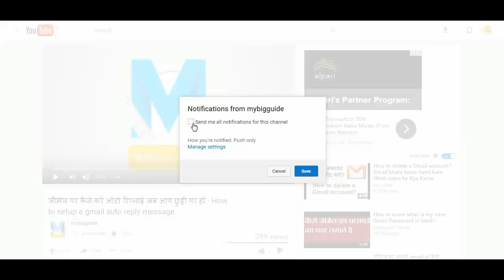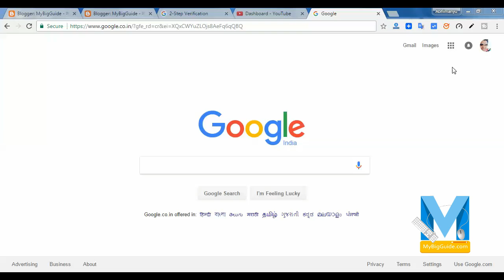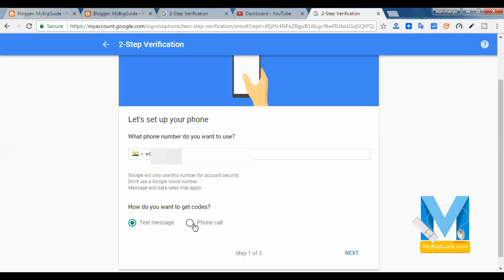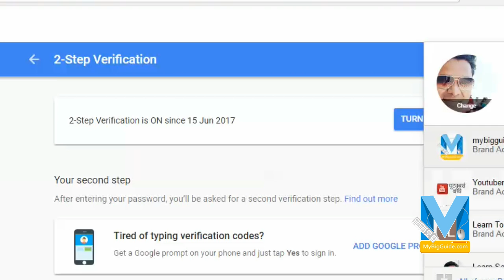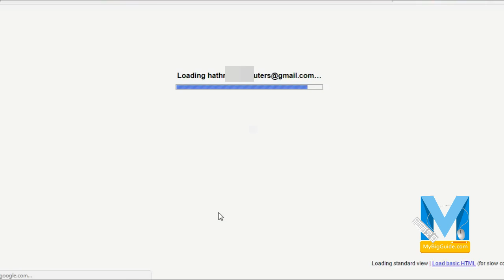Password Hack होने पर भी कोई नहीं खोल पायेगा Gmail Account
🔥 आपके Gmail Account  आपके सारे सोशल मीडीया Account के साथ और भी चीजें जुडी रहती हैं, अगर आपका Gmail Account का पासवर्ड लीक हो गया तो समझ लीजिये आपके सभी खाते चले गये, गूगल के सभी ख्‍ाातों को और भी ज्‍यादा सुरक्षित रखने के लिये आप गूगल २-स्टेप वेरिफिकेशन का प्रयोग कर सकते हैं, यह बहुत आसान है और इसे लगाने के बाद अापके सभी खाते और भी ज्‍यादा सुरक्षित हो जाते हैं -

इसके अलावा अगर आप हिंदी में और भी तकनीकी जानकारी प्राप्‍त करना चाहते हैं तो आप हमारी बेवसाइट पर जा सकते हैं।